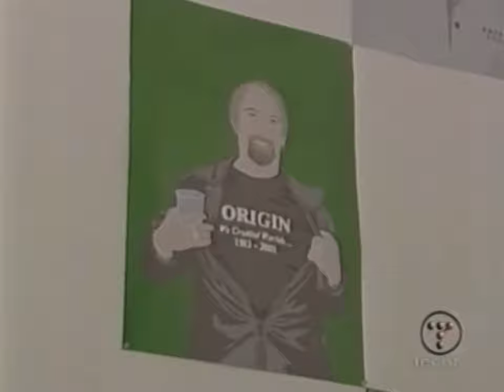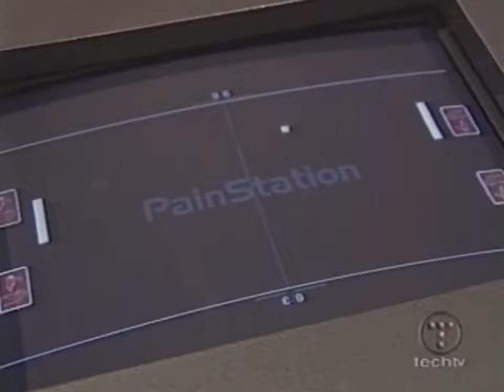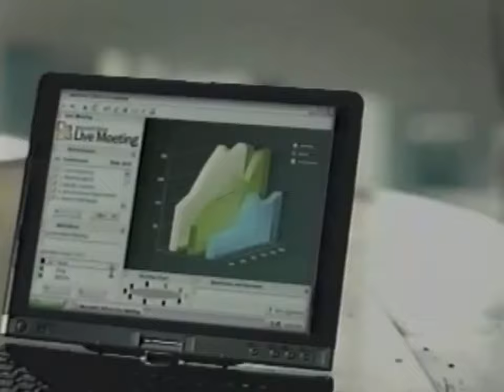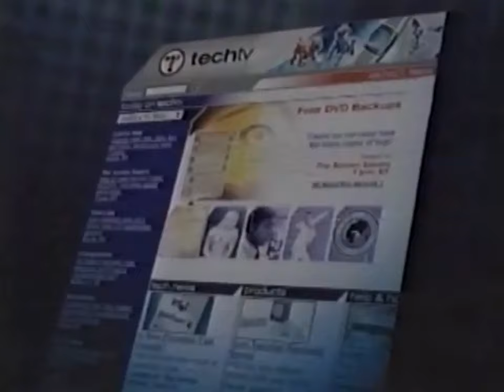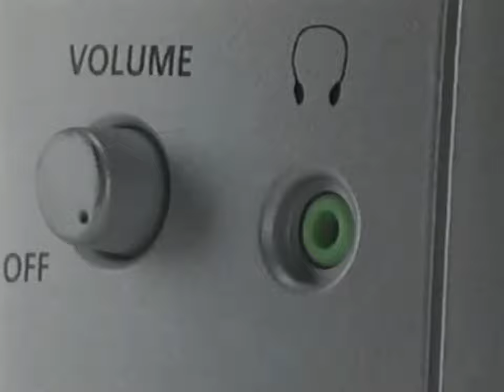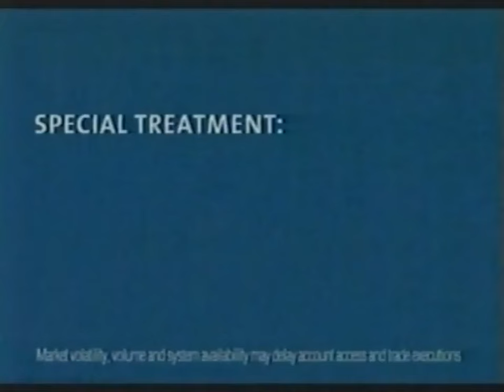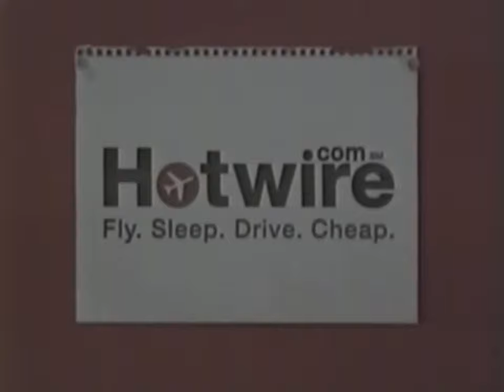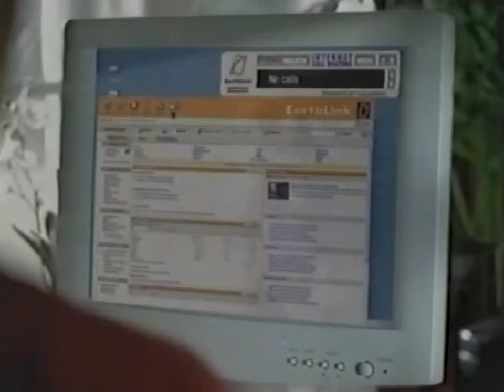X-Play Episode 141 / #48-04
'‘Pokemon Colosseum,’ ‘Painkiller,’ and More'
Prod: #48-04 / Airing Order: 141

On the next episode, Adam and Morgan review Painkiller (PC), Future Tactics: The Uprising (PS2), Pokemon Colesseum (GCN), preview Besieger (PC), and stop by the Yerba Buena Center for the Arts to subject themselves to the PainStation and reflect back on several luminaries and moments of gaming history.

And for reasons only our Comcast overlords know, a car commercial for the Infiniti QX56 is somehow being claimed as content for "E! THS Dark Obsession The Rebecca Schaeffer Story," so that has been excised from this upload.

Harness your inner David Koresh Head... or not.